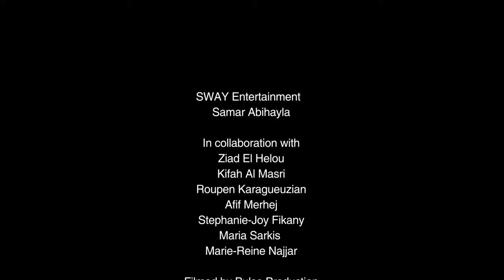LOVE / Ahwak mashup by Sway Entertainment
Celebrating LOVE by putting together 2 of the best love songs ever created
Singers: Samar Abi Hayla, Roupen Karageuzian, Stephanie Fikani, Afif Merhej, Maria Sarkis, Kifah Al Masri, Reina Najjar
Musicians: Ziad El Helou (acoustic guitar), Afif Merhej (Oud), Samar Abi Hayla (cajon)
Arrangement: Samar Abi Hayla, Ziad El Helou
Music Producion: Karno Baghdassarian